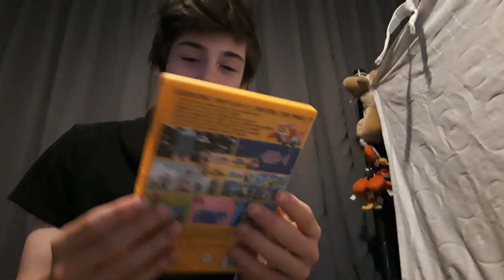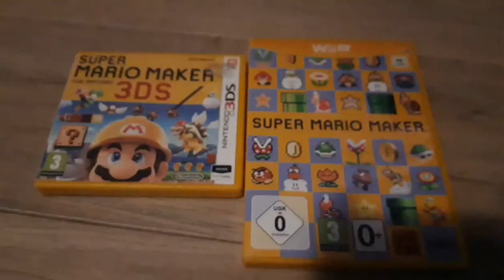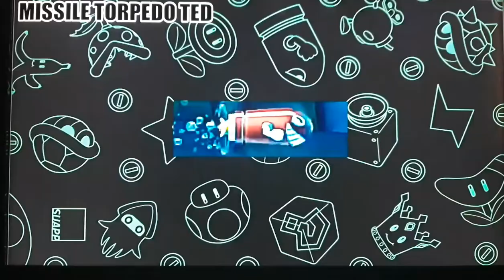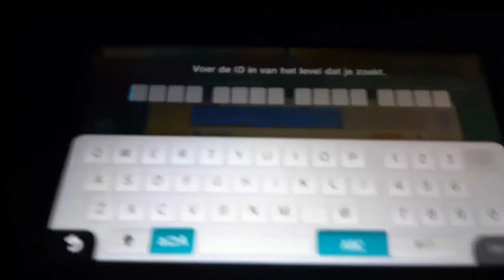SUPER MARIO MAKER 2 WISH LIST - JUST ANOTHER GAMER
I   USED FOOTAGE FROM
MY SELF
NINTEN U
GAMEXPLAIN